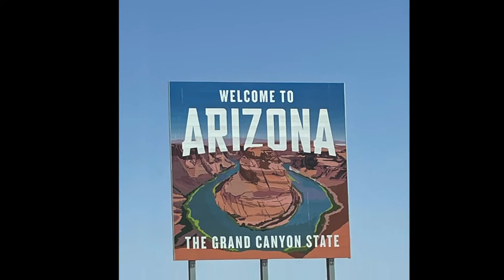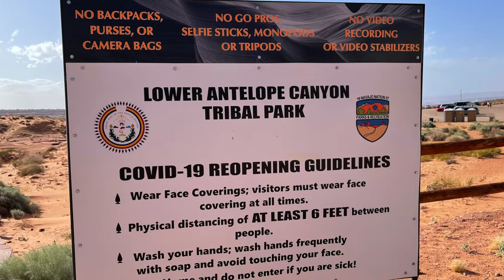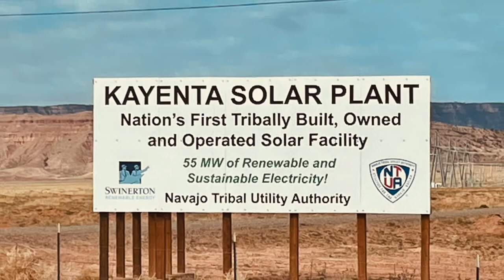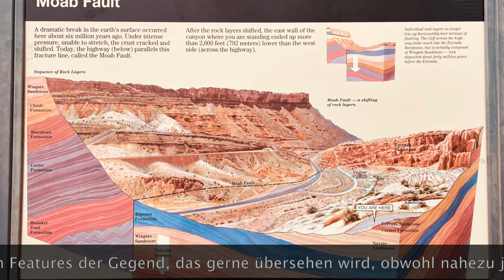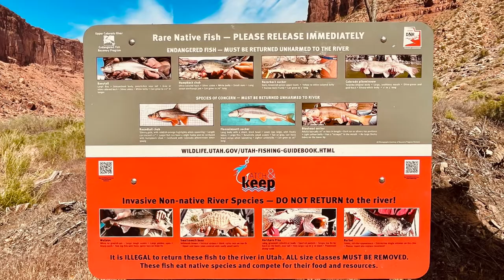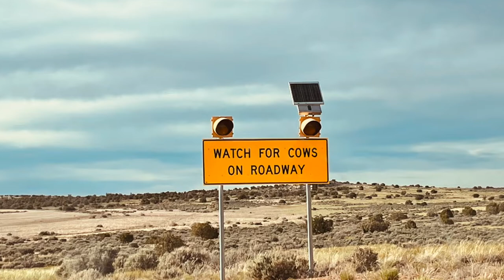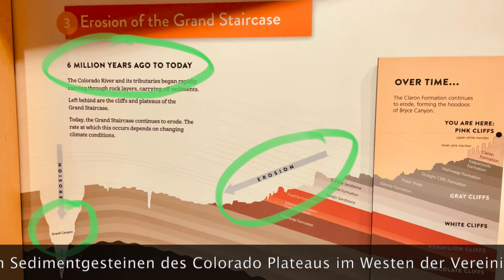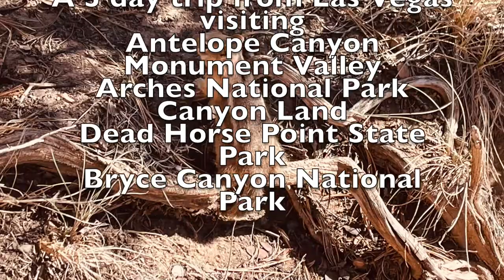From Las Vegas to the Utah National Parks. A 5 day trip in a bizarre Landscape.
Pictures and stories from the Antelope Canyon, Monument Valley, Canyon land, Dead Horse Point State Park and Bryce Canyon National Park.